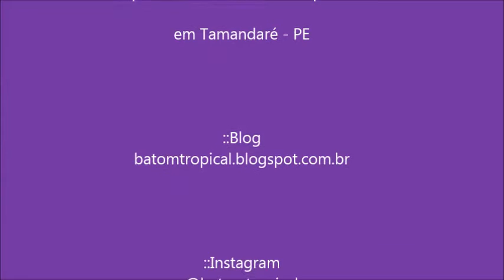Dicas de Cuidados Com Seu Perfume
Larissa Vila Nova
Representante Eudora e Maquiadora

em Tamandaré - PE

Facebook.com/FadaLaraEudora